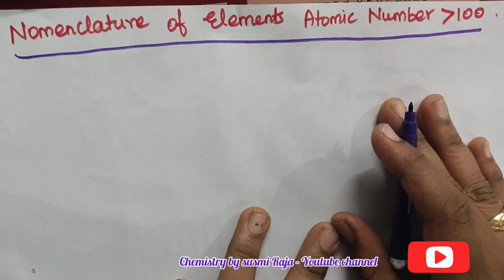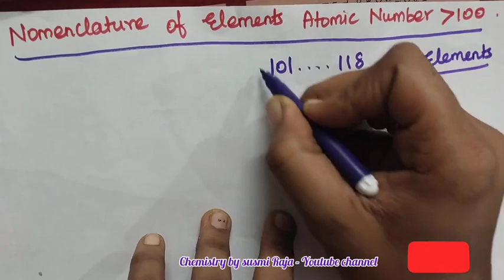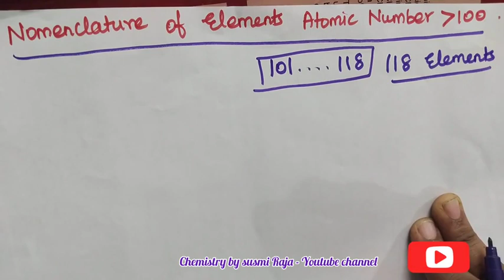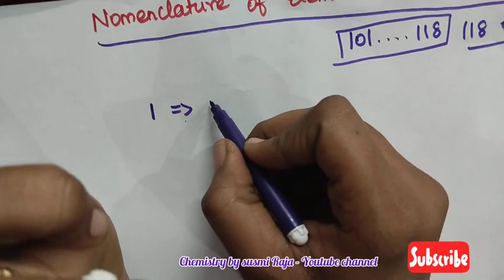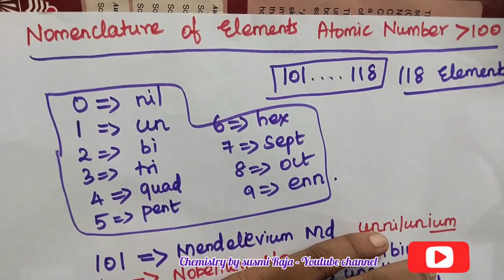Nomenclature of elements with atomic number greater than 100 in Tamil | Chemistry by Susmi Raja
This is my Chemistry Channel which helps to learn basic Chemistry well in Tamil..For more Topics Check my Playlist.Dont miss to visit my Playlist videos.